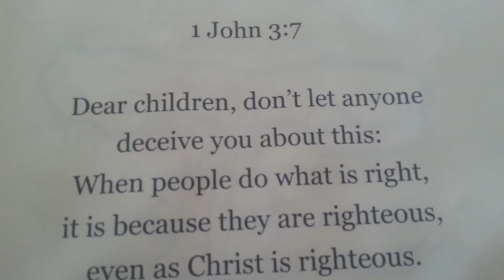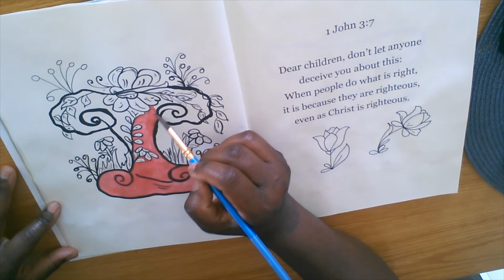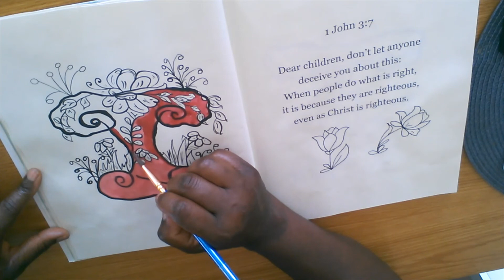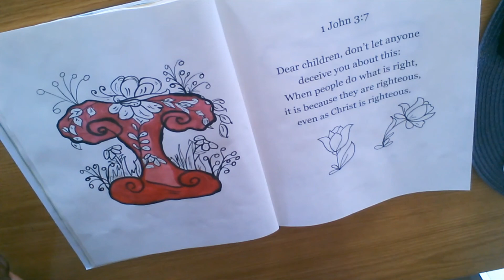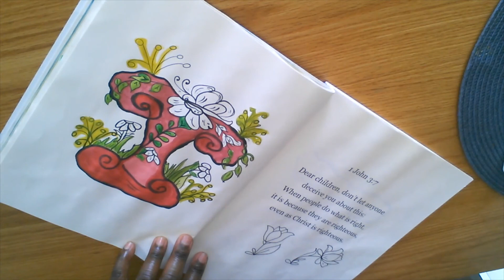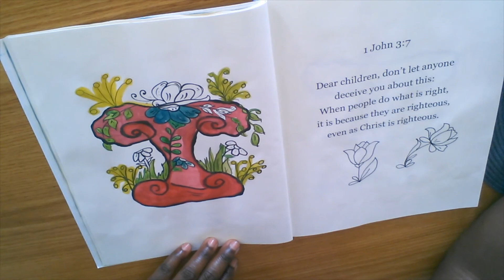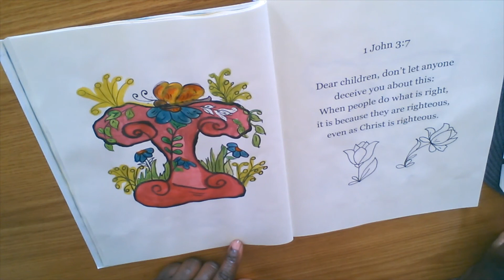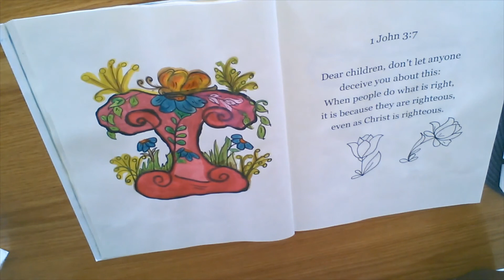COLOR WITH ME/GOUACHE watercolor painting/ Alphabet Letter/Bible Scripture Devotion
Hi! Color with me and meditate on the scripture.

A to Z: Masterpiece Coloring Book

**Blog Site:  crushoncovers.blogspot.com (Free Line Art)

Whimsically Silly: Journal Coloring Book

My Inspirational Chapter BOOKS on Amazon
**The Celestial Call - Christian Chapter Novel:

**Prayer Journal - Tabitha's Touch:

** Prayer Journal Lilly Tea Cups

Devotional COLORING Book
God's Masterpiece: Journal Coloring Book: